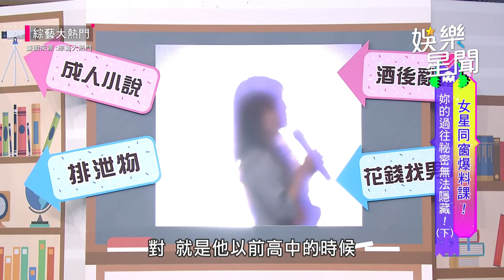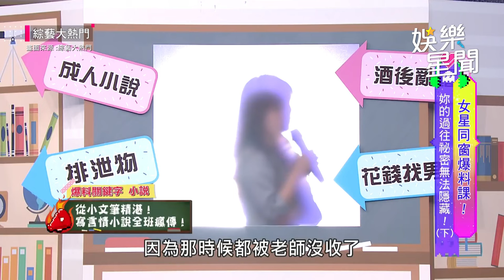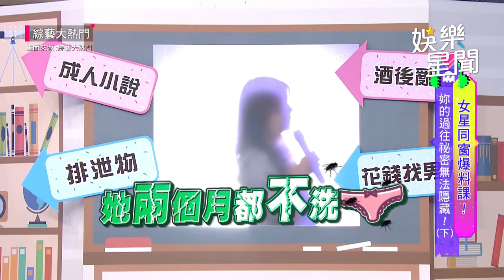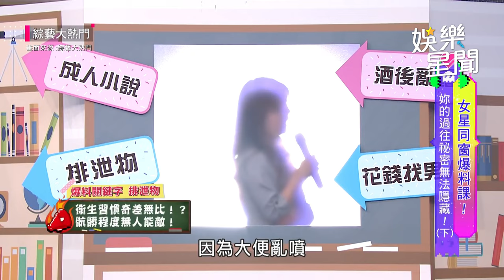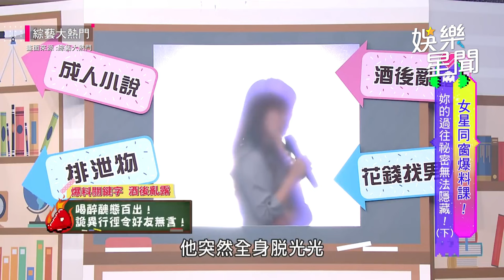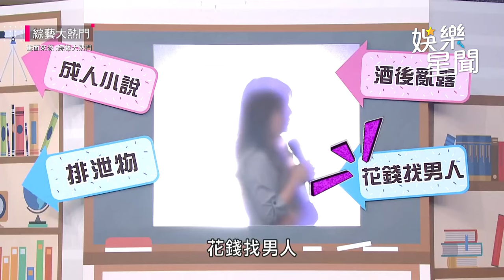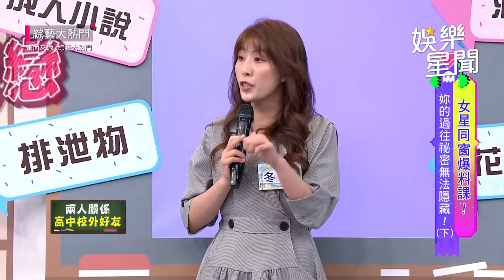薔薔 遭好友爆料「男人都花錢買」酒後醜態模樣曝光！荒謬行徑根本問題兒童😂｜綜藝大熱門｜三立娛樂星聞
★訂閱【女孩要幹嘛】甜寵浪漫戲劇看到飽